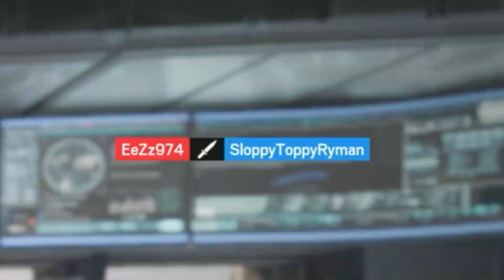Making Dumb Plays (and getting away with it) in Rainbow Six Siege